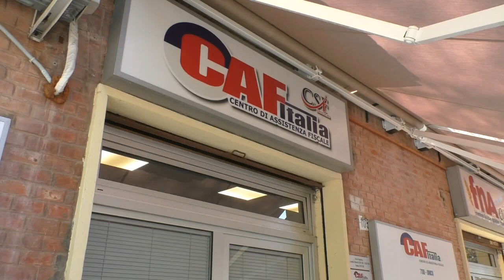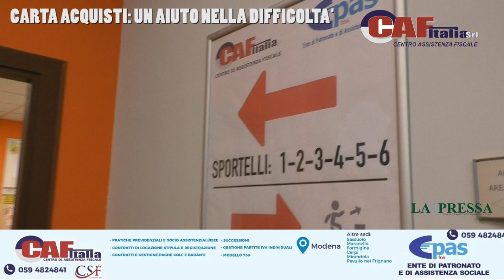Reddito emergenza, scadenza prorogata al 31 maggio, e carta acquisti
I due argomenti al centro dell'approfondimento su previdenza e diritti con Pietro Bambara, consulente Caf Italia Emilia Romagna

La scadenza per la presentazione delle domande per percepire il Reddito di Emergenza (REM), è stata spostata al 31 maggio. Per chi non lo ha ancora fatto c'è la possibilità di inviare la richiesta. Ma quali sono i requisiti per ottenerlo? Chi ne ha diritto? Posso riceverlo se contestualmente sono beneficiario di altri contributi? Sono alcune delle tante domande che in questi giorni vengono poste agli operatori dei Centri di assistenza fiscale Caf Italia Emilia Romagna della provincia di Modena. Responsabile è Pietro Bambara che nell'approfondimento settimanale dedicato a previdenza e diritti ci parla questa settimana anche di un'altra opportunità riservata alle famiglie un difficoltà economiche, ovvero la carta acquisti